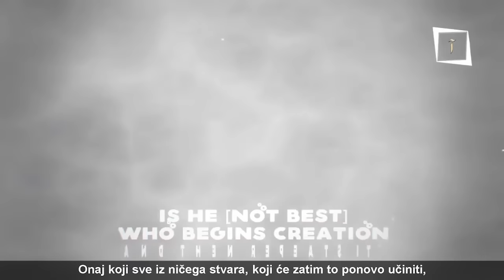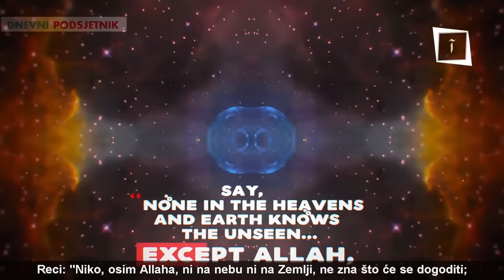Zar pored Allaha postoji drugi bog? ᴴᴰ┇Dnevni podsjetnik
► Podrži naš dawetski rad - Support the dawah

PRATITE NAS NA DRUŠTVENIM MREŽAMA

Selam Alejkum we Rahmetullahi we Berekatuhu.